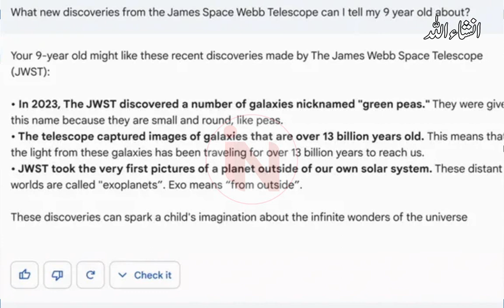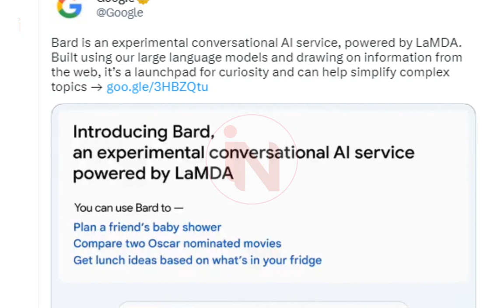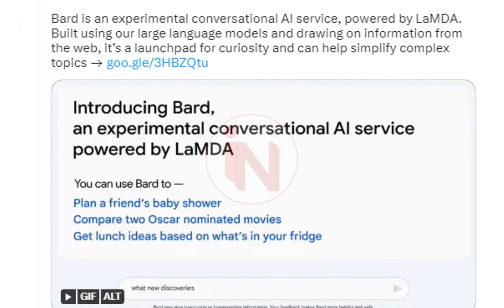Google Bard Vs Chat GPT | Demo Fail | Bard features in Urdu | iNasir Talks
Google has finally unveiled its Artificial intelligent bot Google Bard but it all turned out to be a night mare for Google. Because bard failed to perform as it was expected. During live demonstration Bard produced incorrect information. I have compared Bard and CHAT GPT, watch video.